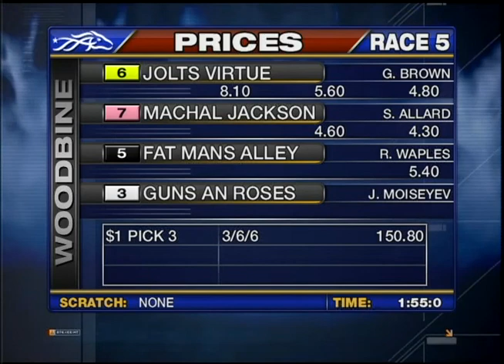Woodbine, Sbred, April 4, Race 5